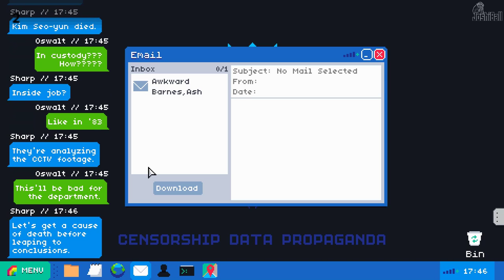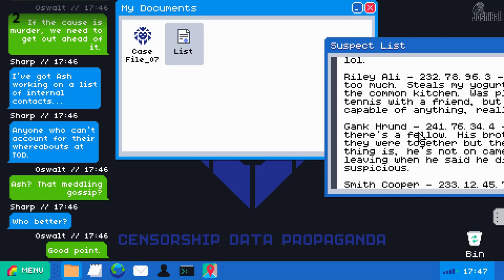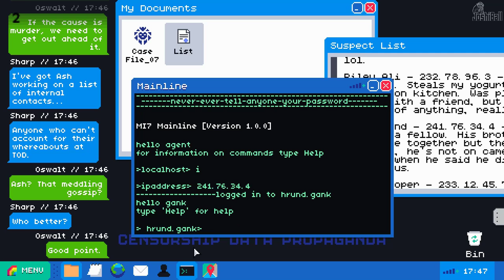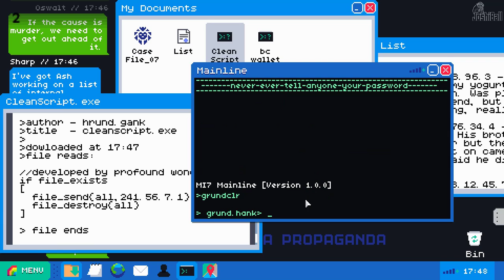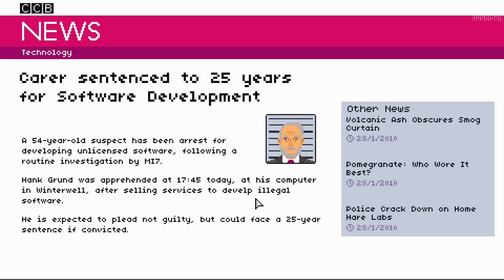Mainlining Case 7 Walkthrough Guide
this is walkthrough of the game mainlining with the intent of showing how to solve the cases not just showing the solutions, while cutting out most of story and general searching around.

Title: Mainlining
Genre: Adventure, Indie, Simulation
Developer: Rebelephant
Publisher: Merge Games
Release Date: January 26, 2017

Episode 1 of the Mainlining blind playthrough has us log into MI7’s systems only to find that muscleboy81 has erased all of our data. After a general reboot, we start hacking a series of clandestine websites in an attempt to find his real name and any evidence that he committed crimes. In Mainlining, we read front-end website, back-end server content, and anything else we can find in order to get the job done. The mainlining gameplay is very similar to Orwell, except we aren’t presented with any clue as to what is or is not important. Overall, I am very excited to continue my let’s play Mainlining blind series, and hope you stay with me throughout this mainlining full playthrough and guide.

Mainlining gameplay is built around a case model—solving a case leads to new clues for another case, and so on. With each new case, the Mainlining story gets deeper, more complex, and more challenging. We will cover it all in this mainlining full walkthrough.

Overall, Mainlining seems like a slow-paced game that is very heavily reliant on reading and information gathering. Mainlining asks players to read documents, websites, news articles, to view photos, and to decide how and when and where to hack using the Mainlining tool. Using the information gathered in these investigations, the Mainlining gameplay then requires players to make decisions about who to arrest and on what charges. For each arrest, you need a name, location, and evidence of the crime. There are obvious parallels between Mainlining and Orwell, another excellent game that we’ve already played. I hope you come with me on this new journey and let’s play Mainlining!

THE GAME

Mainlining is a thrilling point and click hacking adventure that mixes dark and dry humour with a gripping narrative that will have you hooked from the very first case. Following the government's introduction of the BLU Pill Act and the Secret Intelligence Service's reintroduction of MI7, all online personal data is accessible by the powers that be. Mainlining questions techno-ethics and whether it is acceptable for an organisation to have the power to look at personal data. What if someone else got the key to that?

GAMEPLAY

Mainlining is a refreshing take on the traditional point and click adventure. The entire game takes place on the simulated desktop of the protagonist’s computer. Assuming the role of a newly recruited MI7 agent and working within the remit of the Blu Pill Act, the player must use their skill, judgement and cunningness to gather evidence by hacking suspects’ computers and phones.

As a MI7 operative your primary objectives are to ensure the perpetrator’s arrest and that the courts have sufficient evidence to hand out the longest custodial sentences possible. However, you’ll also have to make judgements on whether the case you're working on is complete. Move in too quickly and you may miss leads linking your case to much higher profile cyber-criminals. Act too slowly and your suspect may detect you and escape.

In excess of five hundred known criminals are known to operate within your jurisdiction, who will you investigate?